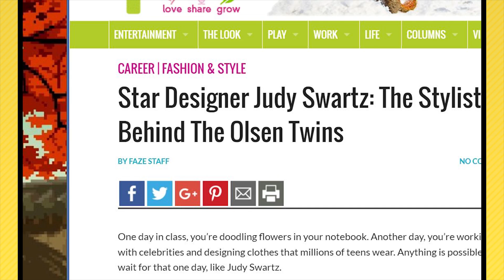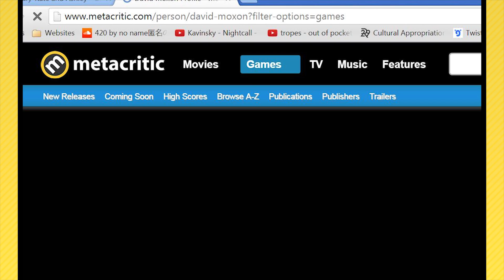SuperMega Plays MARY KATE AND ASHLEY: GIRLS NIGHT OUT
We dance around with a couple of child stars.